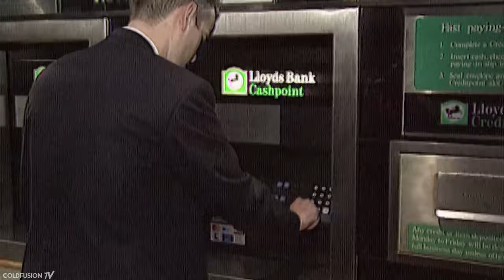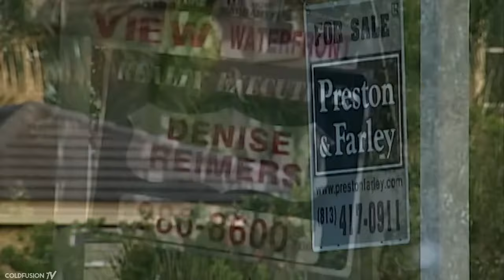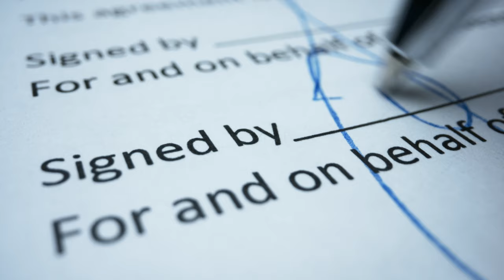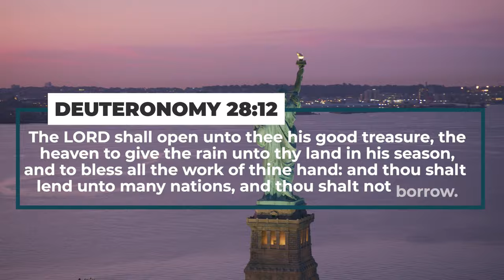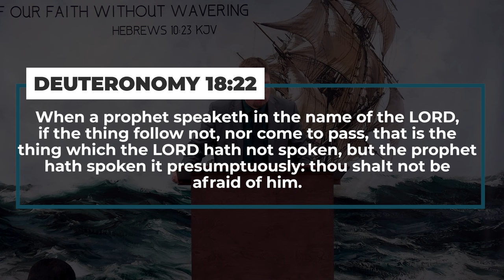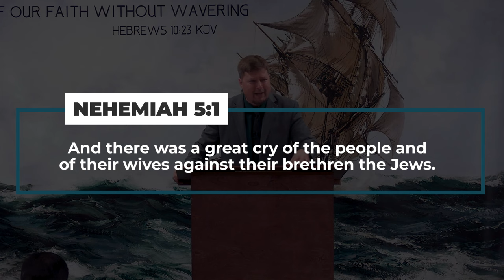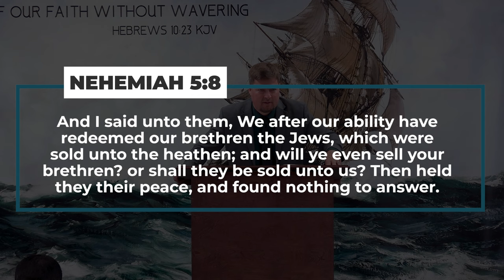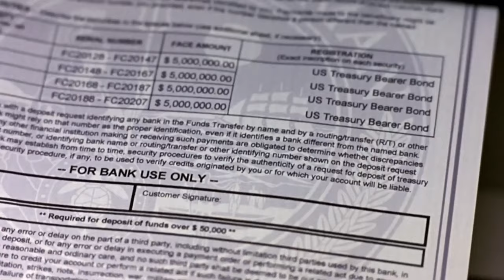Global Financial Crisis (Enhanced) | Pastor Jared Pozarnsky